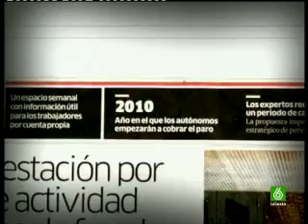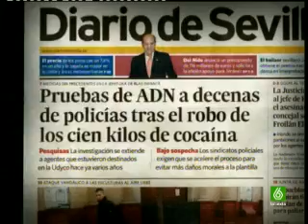3/10 Caiga quien Caiga CQC 15-12-2008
/10 Caiga quien Caiga CQC 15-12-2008